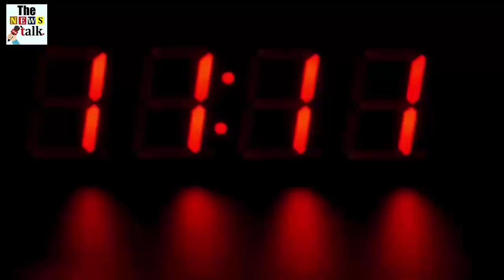ससुराल वालों ने दहेज में मांगी कार तो बहू ने सिखाया ऐसा सबक, देखके हैरान रह गए सब...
In the case of robbery in the Raika Colony on Hamri Road, Jhunjhunu District Headquarters of Rajasthan, there has been a shocking disclosure. The entire house was plotted by the daughter-in-law of the loot. He plundered his house by planning with his relative.

Planned together with maternal uncle

An investigation by the Jhunjhunun police revealed that daughter-in-law Babita Rajput stole the house from her maternal uncle.